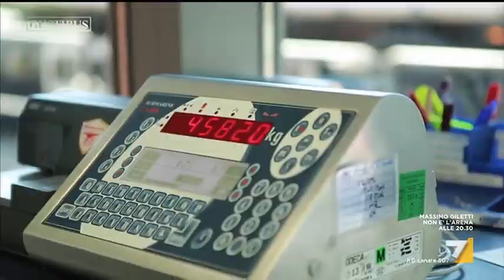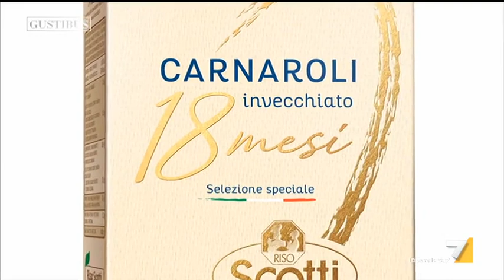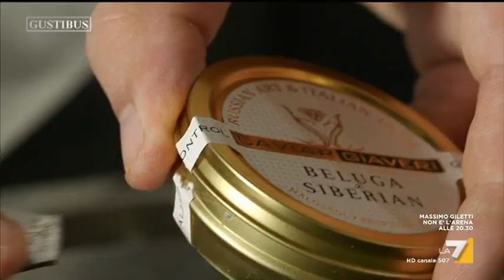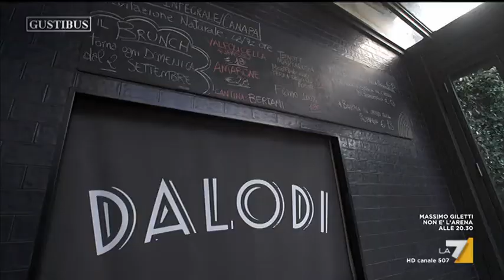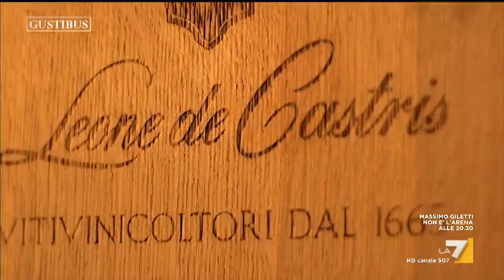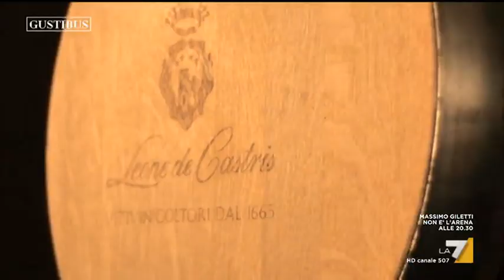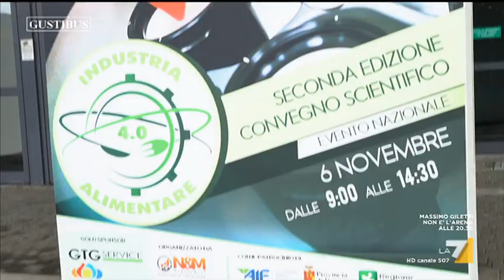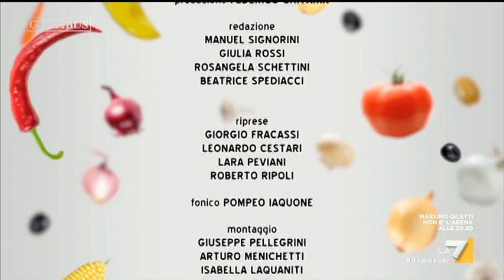Gustibus (Puntata 25/11/2018)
Il programma di LA7 dedicato alla cucina